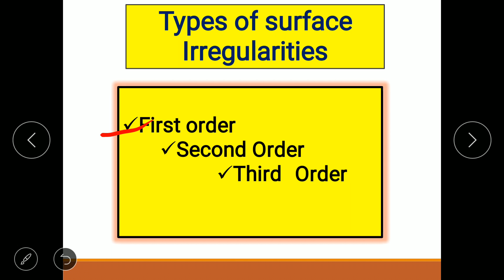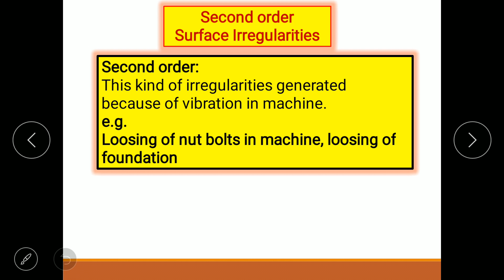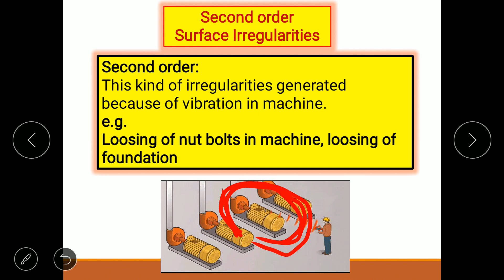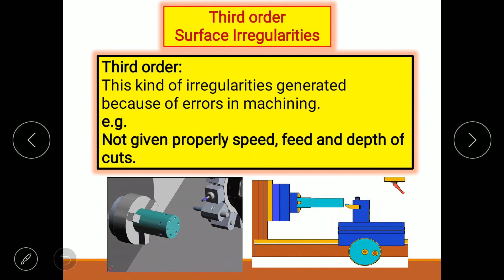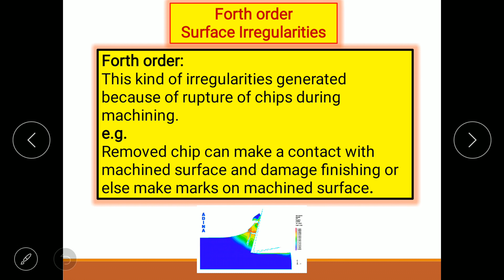SURFACE IRREGULARITIES | TYPES OF SURFACE IRREGULARITIES (HINDI)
Different types of  surface irregularities are explain in this video with animation

First order is because of error in machine  it self
Second order irregularities because of vibration
Third order irregularities because of human error and
Forth order irregularities because of rupture of chips